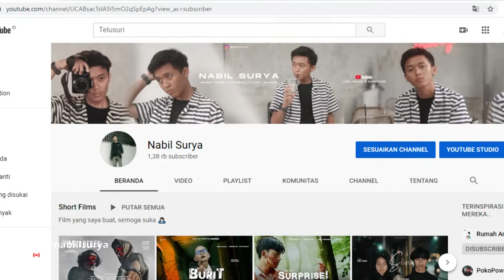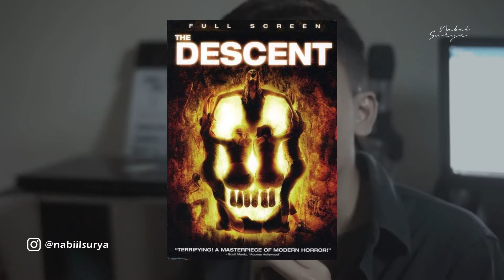MEMBUAT FILM PENDEK DIMULAI DARI FONT!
Sebelum menulis cerita film pendek kalian, pasti butuh judul dong? tapi sebelum itu kalian harus memilih font yang cocok untuk judul film kalian!